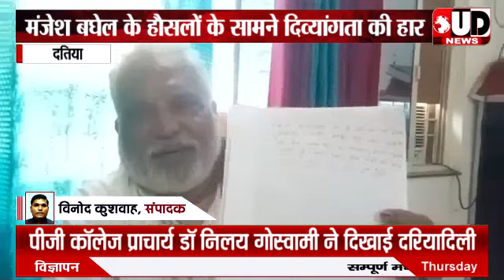दोनों हाथ और पैरों से दिव्यांग मंजेश बघेल के हौसलों के आगे दिव्यांगता ने मानी हार। UD NEWS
About Channel:-
♦️ UD NEWS (Udaydesh News) is a leading Hindi news channel that covers all the latest national news in Hindi and also brings news of Madhya Pradesh to its viewers.